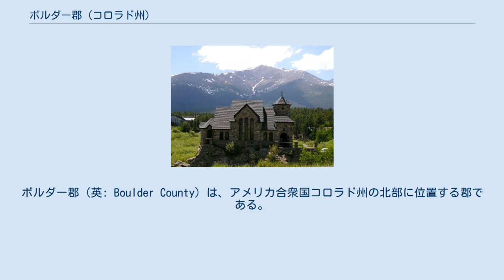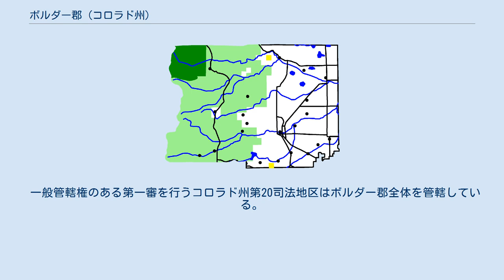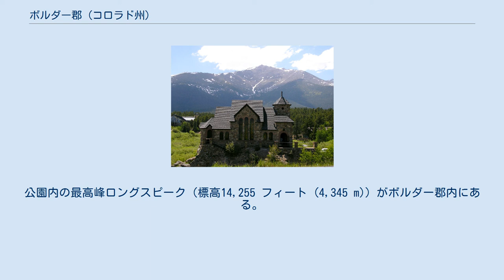ボルダー郡 (コロラド州)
ボルダー郡（英: Boulder County）は、アメリカ合衆国コロラド州の北部に位置する郡である。
2016年国勢調査での人口は322,226人であり、2010年の294,567人から9.4%増加した。
コロラド州で7番目に人口が多い郡である。
郡庁所在地はボルダー市（人口108,090人）であり、同郡で人口最大の町でもある。
 ボルダー郡の全体はボルダー大都市圏を構成している。
都市圏人口では全米第161位の規模である。
ボルダー大都市圏とデンバー・オーロラ大都市圏およびグリーリー大都市圏の3つで、デンバー・オーロラ・ボールダー広域都市圏を構成している。
 ボルダー郡は1861年11月1日にコロラド準州によって創設された最初の17郡の1つである。
郡名はボルダー市およびボルダー・クリークに因んで名付けられており、「ボルダー」とは地域に多い巨礫のことである。
ボルダー郡の領域は1861年創設時と基本的に変わらないままだったが、2001年にその南東隅、広さ27.5平方マイル (71.2 km2) がブルームフィールド市郡（人口約56,000人）に分割された。
 ボルダー市の西にある巨礫と山 アメリカ合衆国国勢調査局に拠れば、郡域全面積は740平方マイル (1,900 km2)であり、このうち陸地は726 平方マイル (1,880 km2)、水域は14平方マイル (36 km2)で水域率は1.9%である。
 ボルダー郡は3つの地区に分かれており、郡全体で行われる選挙で、それぞれの地区から各1人の郡政委員が選出される。
3人の委員が郡政委員会を構成し、その全体で郡を代表している。
各委員はそれぞれの地区に住んでいることが必要であり、1期4年の任期を2期まで務めることができる。
 郡政委員は常勤の公務員であり、郡政府全体の予算の承認などの任務を行う。
また郡の10部局を監督し、日々の運営も見ている。
これは他の郡では管理部門の長である郡マネジャーが行っている業務である。
 郡政委員の他に、第20司法地区を代表する地区検事など7人の役員が選挙で選ばれている。
 一般管轄権のある第一審を行うコロラド州第20司法地区はボルダー郡全体を管轄している。
2009年時点で8人の判事がいる。
制限付き管轄権（民事）のあるボルダー郡裁判所は5人の判事と6人のマジストレイト（裁判官）で構成されている。
 郡内には2つの組み合わされた裁判所がある。
 ボルダー郡の地形図、明るい緑はルーズベルト国立の森、深い緑はロッキーマウンテン国立公園、黒線は道路、点は町、青は水域を表す 岩の上の礼拝堂、後景はロッキー山脈 ロッキーマウンテン国立公園はボルダー郡、ラリマー郡およびグランド郡に跨っている。
公園内の最高峰ロングスピーク（標高14,255 フィート (4,345 m)）がボルダー郡内にある。